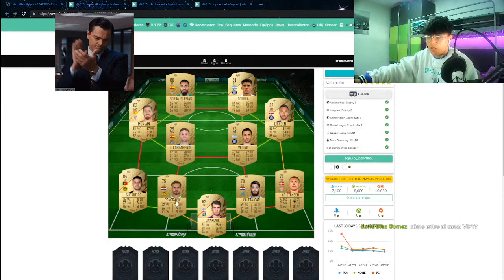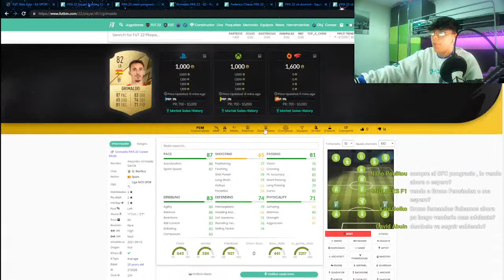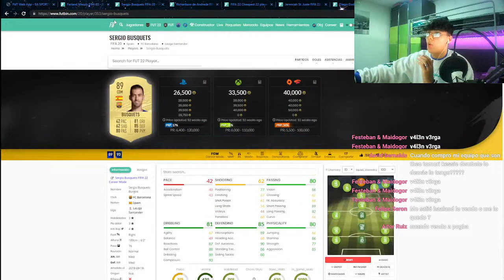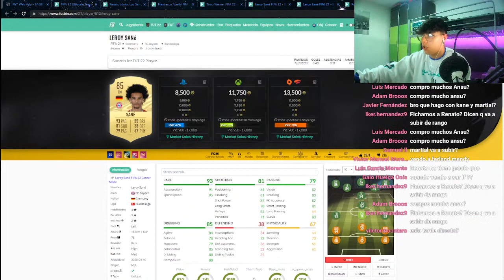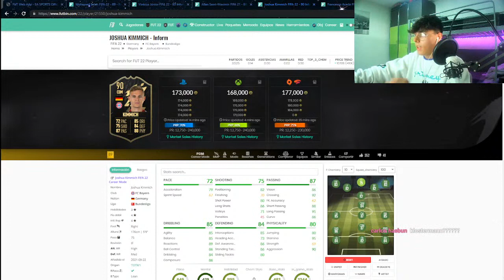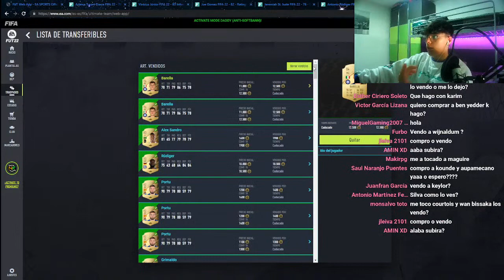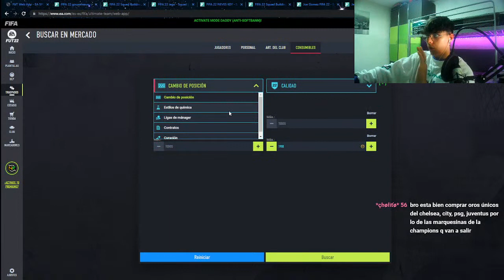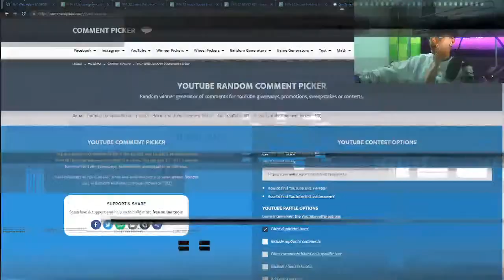👉 ¡ El Mercado esta Subiendo ! Como Ganar Monedas AHORA?! 💲 | Tradeo en Fifa 22 | Tradeo para pobres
▶ Bienvenido a mi Directo, estamos haciendo Tradeos en Fifa 22; Tradeo para POBRES, como TRADEOS normales y corrientes.
VENDEREMOS y HAREMOS INVERSIONES *SEGURAS* y conseguiremos muchas monedas en fifa 22 muy facil.
hoy os trigo El mejor FILTRO de TRADEO para POBRES de FIFA 22, un tradeo para pobres un tradeo BRUTAL con 1000 monedas, como siempre en este canal, los mejores tradeos de fifa 22
- Tradeo para pobres de fifa 22
- Tradeo para pobres
- Tradeo de fifa 22
- Tradeo fifa 22
- Tradeo
- Fifa 22tradeo
- Fifa 22 tradeo para pobres

🟢 Link Grupo Tradeos GRATIS!

🎵Mi ULTIMA CANCION!

👨‍🏫 Enseño *Mis TRUCOS* para Ganar Monedas en Fifa 22 💲 | Tradeo en Fifa 22 | Tradeos para pobres 🔥

FUT 22
FIFA 22
TRADEO FIFA 22
TRADEO FUT 22
INVERSIONES FIFA 22
INVERSIONES FUT 22
GANA 100K A LA HORA FIFA 22
FIFA 22 CONSIGUE 100K A LA HORA
FIFA 22 TRADEO
TRADEO FIFA 22